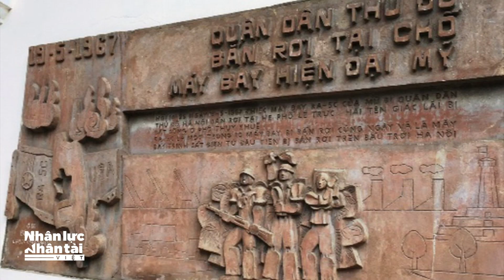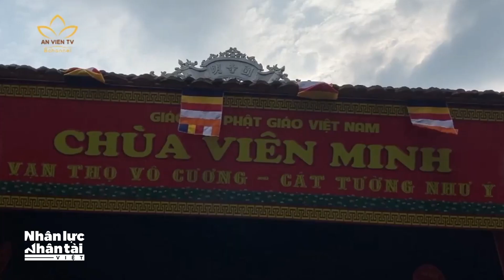Những di tích gắn liền với Ngày toàn quốc kháng chiến